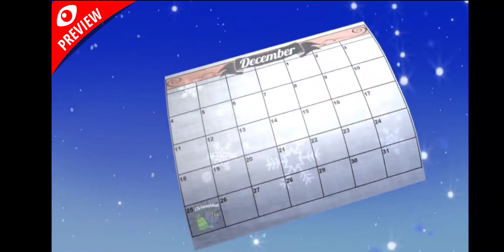Elf Yourself: Mash Up